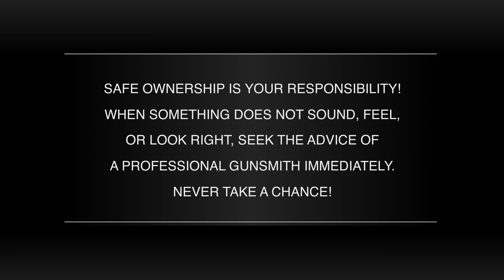How to Disassemble and Reassemble Stance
Follow these simple steps to disassemble and reassemble your Stance handgun. Stance is the first in an all-new line of handguns from Savage and built to deliver the kind of modern performance and ease of ownership you’re looking for.